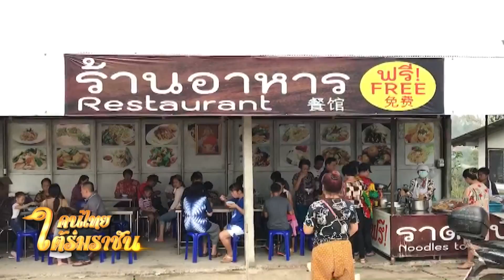คนไทยใต้ร่มราชัน 19 สิงหาคม 2561 @ ช่วงคนไทยไม่ทิ้งกัน รวมพลังเหล่าอาสา